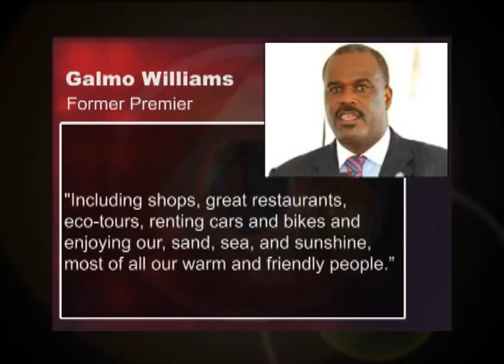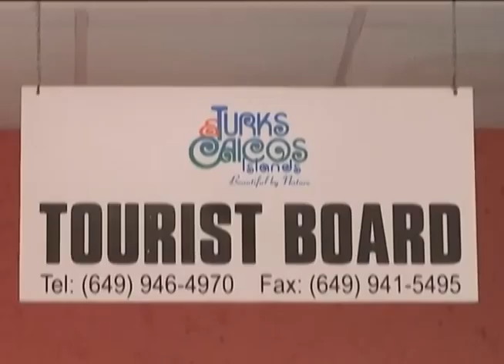Galmo Williams Press Release